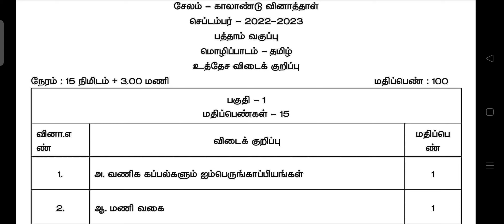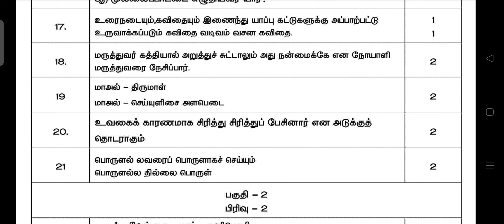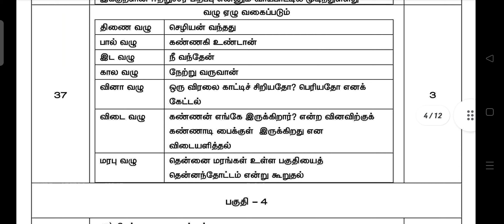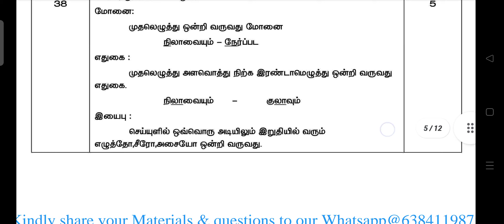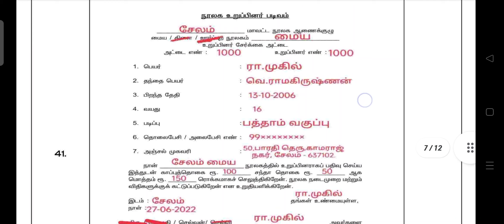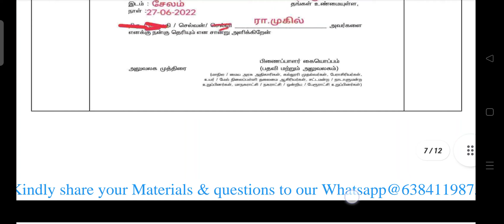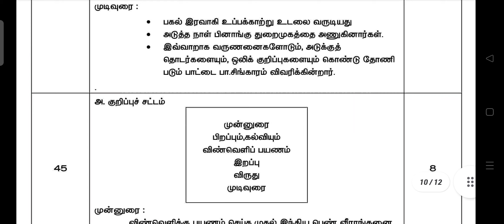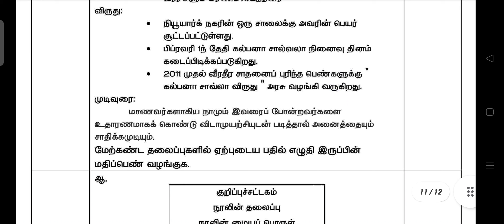10th Tamil Quarterly Exam 2022 Original Answer key_ 10ஆம் வகுப்பு காலாண்டு 2022 விடைகள் Pdf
10th Tamil Quarterly Exam 2022 Original Answer key_ 10ஆம் வகுப்பு காலாண்டு 2022 விடைகள் Pdf

10th tamil quarterly 2022  tentative Answerkey 2022 pdf salem district

10th Tamil Quarterly Exam 2022 Original Answer key Salem district,

10th Tamil Quarterly Exam 2022 salem district Answerkey,

10th Tamil Quarterly Exam 2022 Original Answer key salem district,

10th Tamil Quarterly Exam 2022 salem district Answerkey,
10ம் வகுப்பு காலாண்டு தேர்வு வினாத்தாள் விடைகள் 2022,

10th_Tamil_Quarterly_Exam_2022_question_paper_original-with-answers_Pdf_download-salem
10ஆம்_வகுப்பு_தமிழ்-காலாண்டுத்தேர்வு_2022-விடைகள்

10th tamil quarterly original question paper2022 with answerkey

10th std tamil quarterly exam original questions 2022 answers tamilmedium question

10aam vaguppu tamil kaalandu thervu vinathaal 2022 vidaikal

quarterly exam question 10th tamil answerkey

10th tamil Quarterly Exam original Answerkey 2022,
Samacheerkalvi10thtamilQuarterlyoriginalQuestionpaperwithanswers,